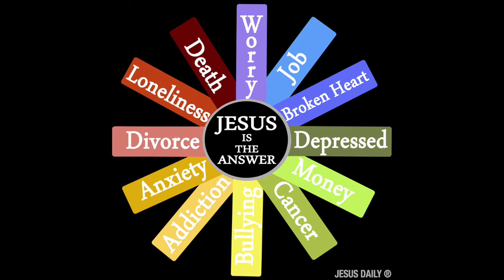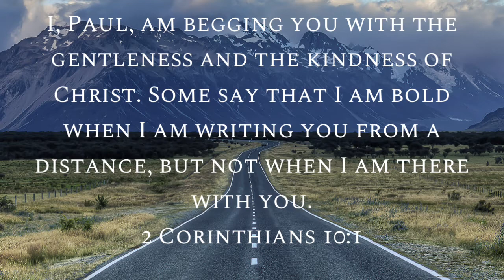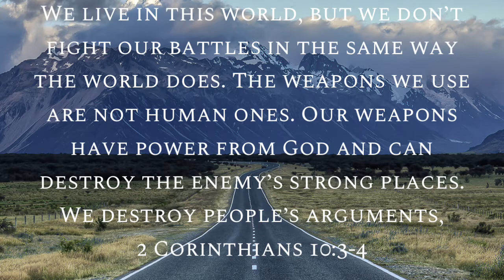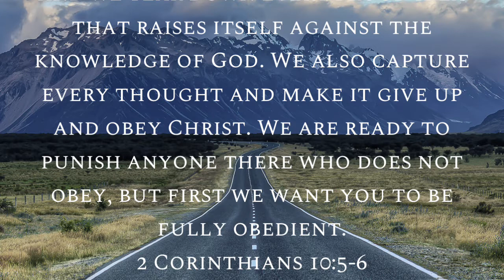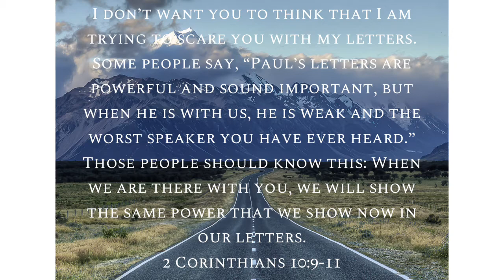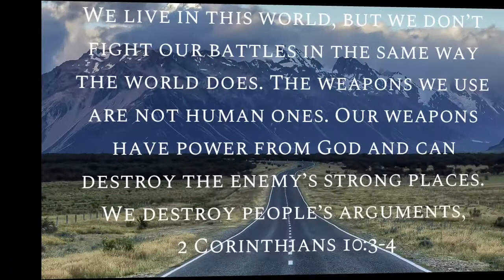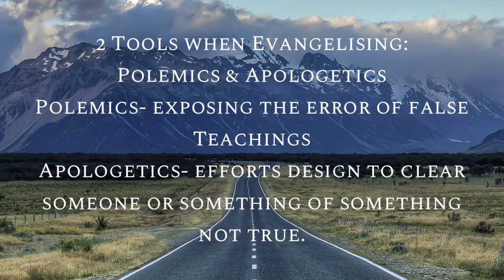Take The Lord With You Live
Join  us  for School of Wisdom this Sunday morning as we share ways to ignite your spiritual weapons!